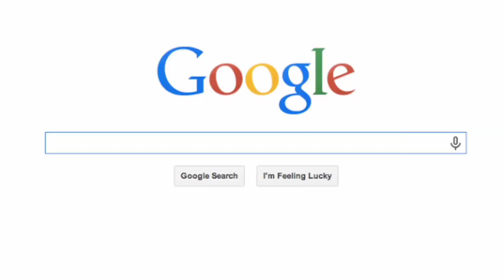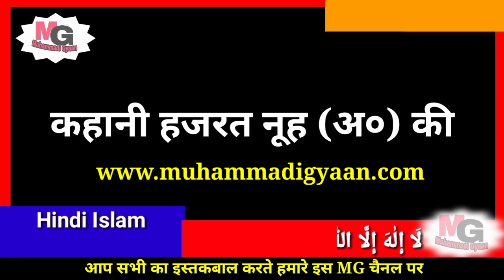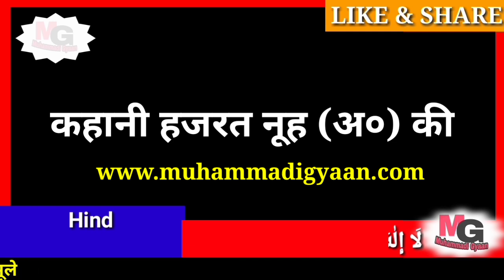क्या हुआ था हजरत नूह अ० की कौम के साथ | Story Of Hazrat Nooh Alaihissalam By Muhammadi Gyaan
वीडियो अच्छी लगी हो तो आगे अपने करीबी लोगों तक जरूर शेयर करे और सवाब हासिल करे अल्लाह पाक हम सब को ज्यादा से ज्यादा इल्म सीखने और सिखाने की तौफ़ीक़ दे आमीन । दीन की बातों को आगे शेयर करना हम सब का ईमान है। अल्लाह हम सब को नेक रास्ते पर चलने वाला बनाए आमीन ।

गौर कीजियेगा
हिन्दी में अधिक इस्लामिक मालूमात के लिए
हमारी वेबसाइट पर एक बार जरूर जाये